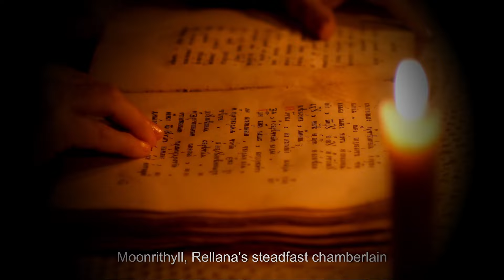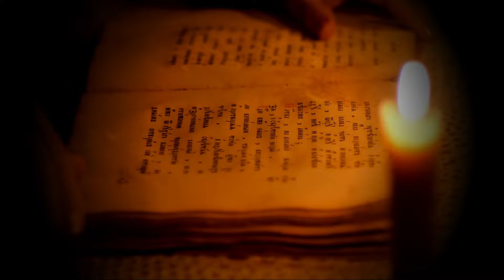Elden Ring DLC Short Film | Rellana, The Twin Moon Knight & Castle Ensis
This was for sure the most fun ive ever had making a video. I plan on doing the entire DLC in story form and will eventually post it all together.

All boss gameplay was from my first DLC run

All Cinematic angles were captured using a a free roam camera mod

All Writing and Gameplay is done by me

All Music came from Elden Ring or Wondershare Filmora